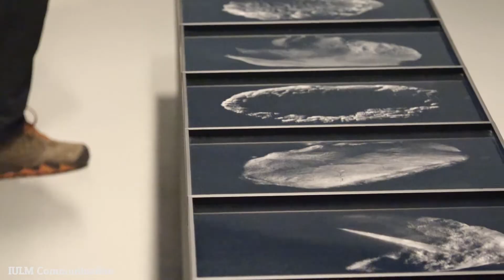Antonio Biasiucci. Riti - Mostra allo IULM Open Space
Antonio Biasiucci. Riti è un progetto espositivo dedicato all'opera del fotografo napoletano, interamente curato, organizzato e comunicato dagli studenti al secondo anno del Corso di Laurea Magistrale in Arti, patrimoni e mercati della Facoltà di Arti, turismo e mercati dell'Università IULM di Milano.

La mostra, realizzata con la collaborazione de La Triennale di Milano e il coordinamento critico della dott.ssa Anna Luigia De Simone, è stata inaugurata mercoledì 3 maggio negli spazi esposiitivi dello IULM Open Space e sarà aperta al pubblico fino al prossimo 28 luglio.